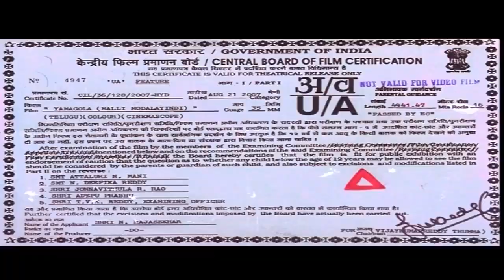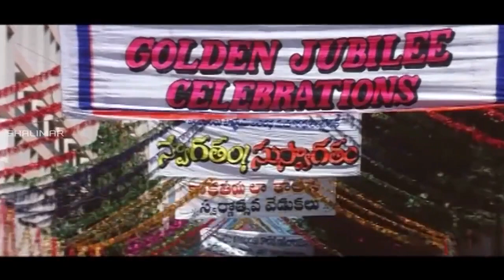Jr Ntr & Sadha Best Love Scene || Naaga Movie || Rajeev Kanakala || Shalimar Cinema